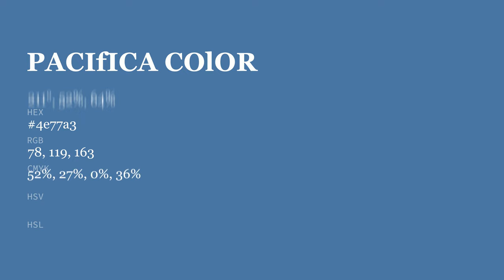Pacifica color 4e77a3 hex color - Blue color - Warm color 4e77a3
What color is Pacifica ? 4e77a3 hex color - Blue color - Warm color 4e77a3

Hex 4e77a3 Color Code is also known as Pacifica color.